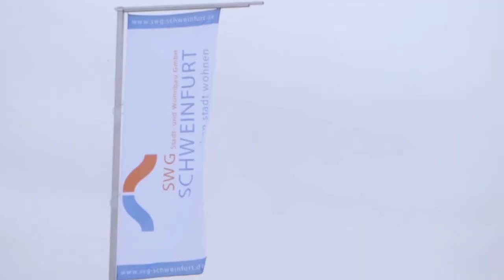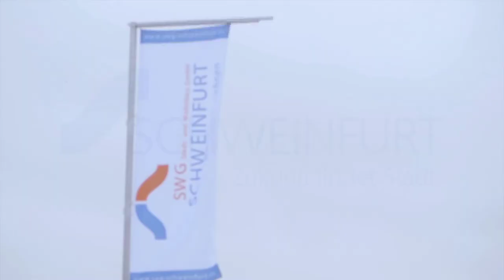SWG Jubiläum // Schweinfurt